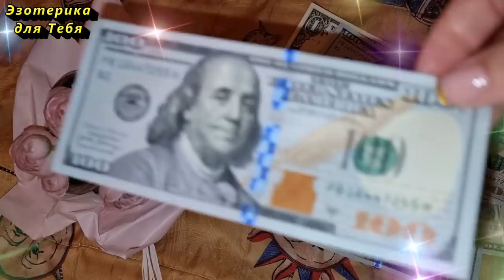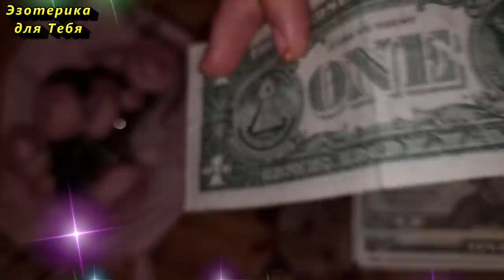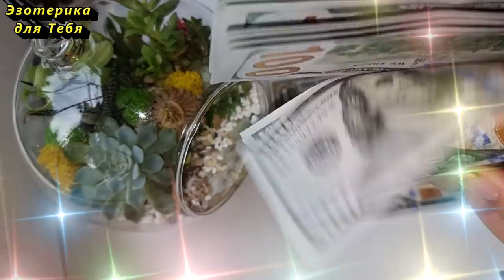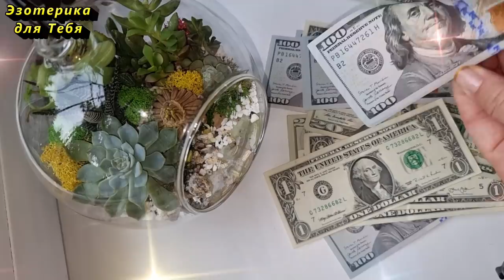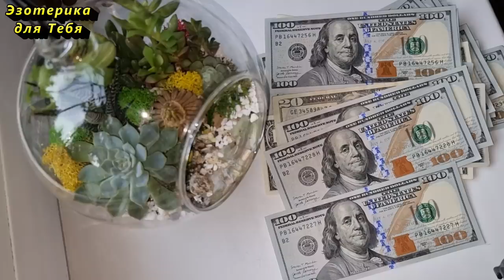Разрежьте лук мокрым ножом, если срочно нужны деньги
"Наш дед в десять шуб одет, а как шубы сбросит - злато в дом приносит. Дедка зол -  люд  до слез довел. А я деду угодила - ни слезы ни проронила. Благость в дом, деньги в карман!"

👏 Напишите в комментарии эту фразу, чтобы активировать ее действие:
“Я искренне люблю деньги, и денежная энергия искренне любит меня, я искренне люблю себя, у нас с деньгами взаимная искренняя любовь: любить деньги – это хорошо и естественно, я разрешаю себе любить деньги.”

Если вам интересны видео нажмите на ❤️ команде канала “Эзотерика для Тебя” очень приятно видеть вашу благодарность 🤗
👉 Если включили это видео, то досмотрите до конца, это ВАЖНАЯ ИНФОРМАЦИЯ ДЛЯ ВАС!

За ❤️ БлагоДарю 🕊️

★ Давайте дружить:
💜 Cтавь лайк для энергообмена, который идет на БЛАГО обеих сторон, и пишите в комментариях: «Я — могущественный Творец своего прекрасного изобильного мира! С каждым днём я привлекаю к себе всё больше и больше денег! Я с радостью принимаю Божественное Благополучие для себя!»👇🏻
Больше интересного на КАНАЛЕ ЭЗОТЕРИКА ДЛЯ ТЕБЯ:
Самые популярные видео: